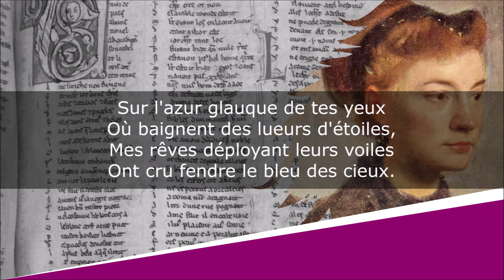Sur la mer de tes yeux sincères - Madrigaux amers - Léon Valade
Sur la mer de tes yeux sincères
A mi-côté - Madrigaux amers - VII

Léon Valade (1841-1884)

Lecture : AB
Portrait de couverture : Henri Fantin-Latour
Illustration de fond : Edgar Degas

Texte :
Qu'abritent les doux cils arqués,
Mes rêves se sont embarqués
Comme d'aventureux corsaires.

Sur l'azur glauque de tes yeux
Où baignent des lueurs d'étoiles,
Mes rêves déployant leurs voiles
Ont cru fendre le bleu des cieux.

Et dans vos prunelles profondes,
Beaux yeux perfides où je lis,
Mes rêves sont ensevelis
Comme le noyé sous les ondes.